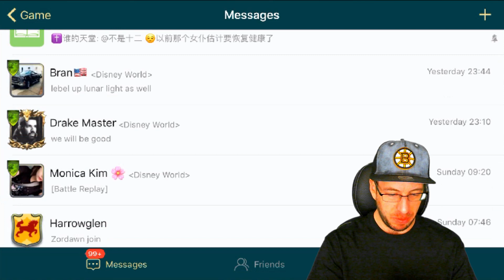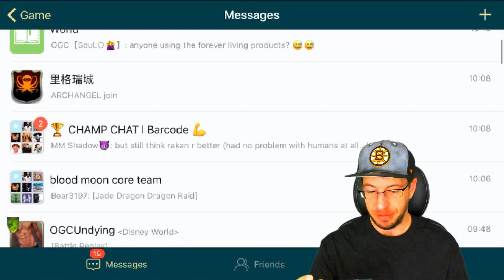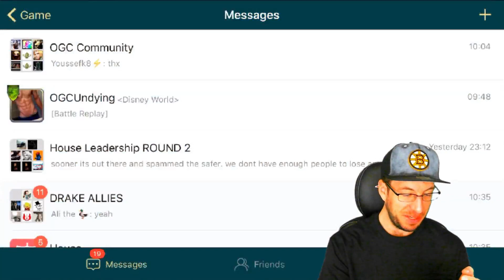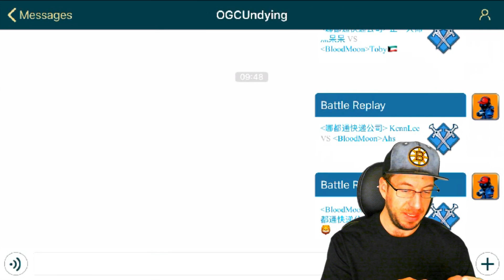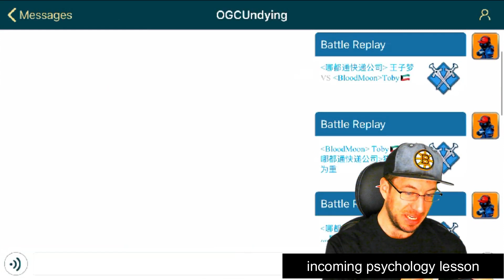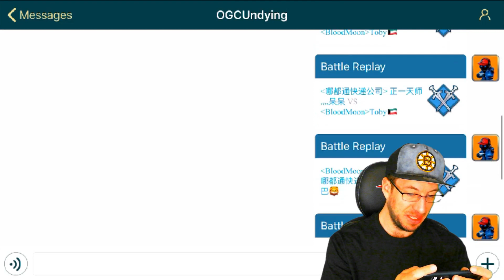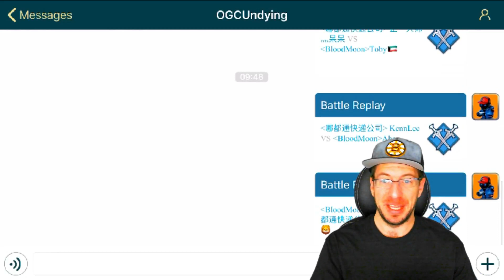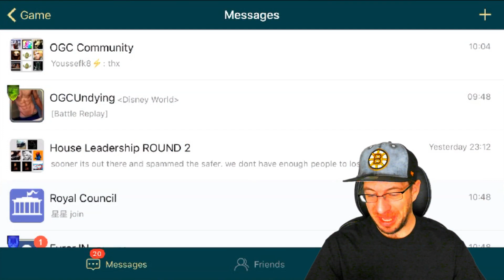Art of Conquest: Level 300 IQ PvP's from Clash of Fate